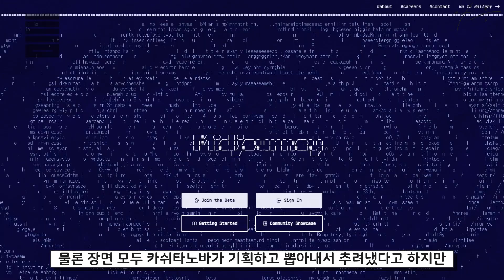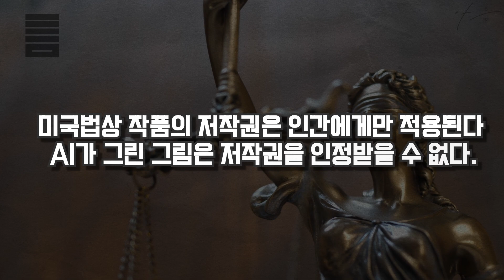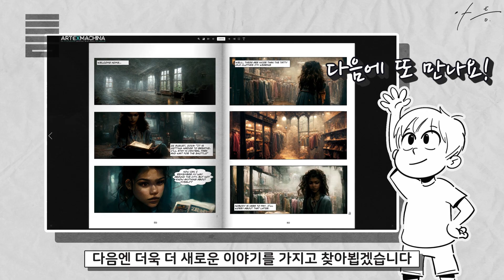AI 일러스트... 저작권 인정!?!?? w(ﾟДﾟ)w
아시는분들은 모두 아실듯한
AI 저작권 전쟁의 불씨!
새벽의 자리야 라는 만화에 대한 이야기를 해보려고 합니다!

과연 결과는...!?
고정댓글을 확인해주세요! (ﾉ◕ヮ◕)ﾉ*:･ﾟ✧

 아틈 아카데미는 게임원화와 컨셉아트, 일러스트를 전문으로 교육하는 학원입니다.
 아트와 관련된 모든것을 교류하는 아티스트들의 문화공간입니다.

- 위 영상은 네이버에서 제공한 나눔글꼴이 적용되어 있습니다.